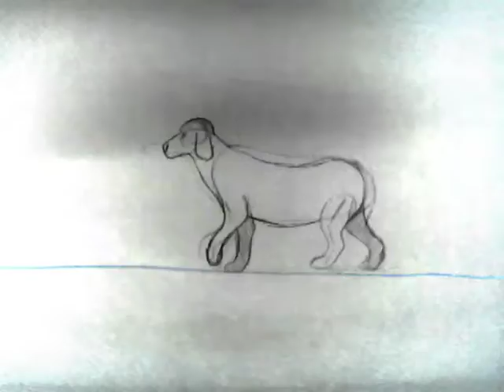Dog Walk 2D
a quick dog walk cycle. It was a quick attempt to get my head around what the legs do in a dog walk